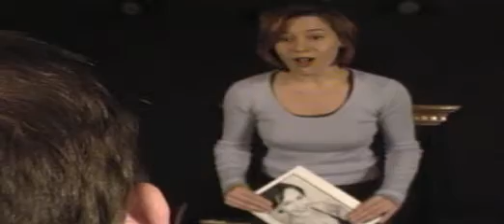The Audition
The trials and tribulations of being an actor in New York.